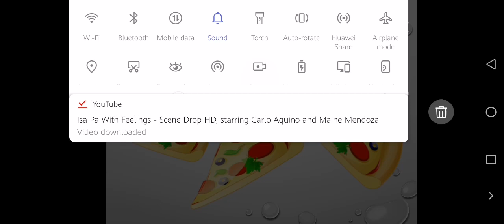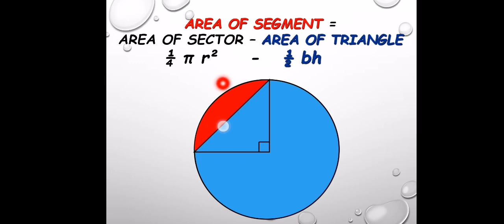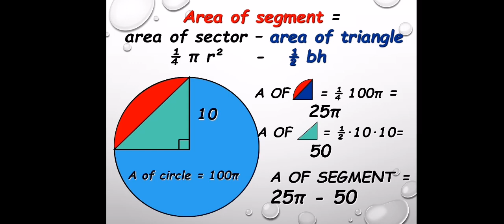[Math 10] Circles : Area of a Segment in Tagalog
Mathematics for Grade 10 Students
Second Quarter Math
Topics on Circles